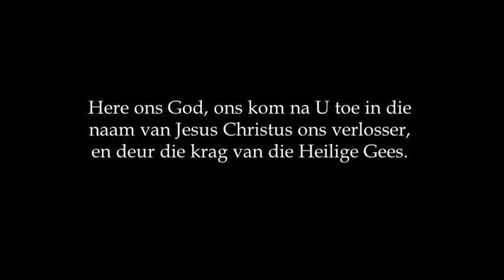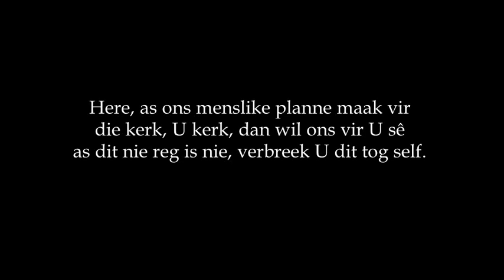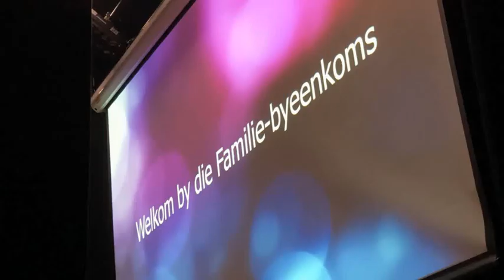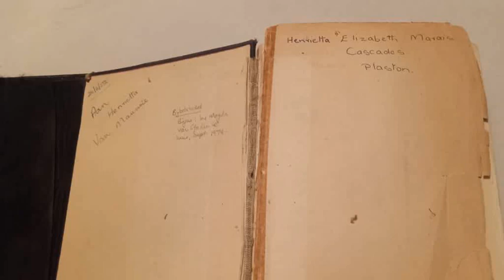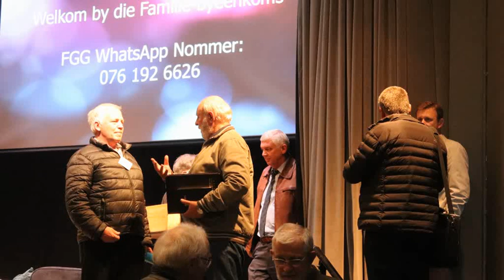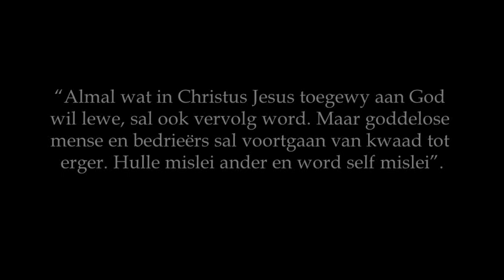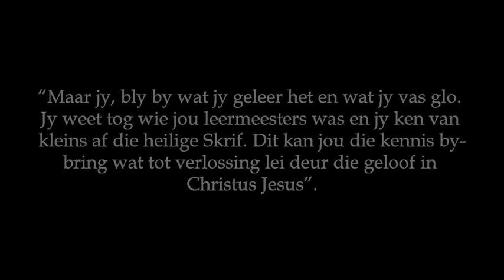Getuienisse Familie Byeenkoms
Getuienisse ... Familie Byeenkoms van Behoudende Gereformeerde Kerke en Lidmate
21-22 Julie 2022
Ek is nie deel van hierdie beweging nie maar het toestemming gekry by die organiseerders om kort onderhoude met teenwoordiges op te neem.